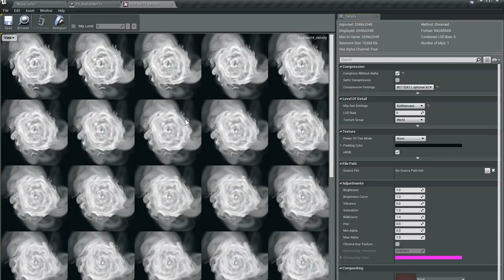FluidNinja VFX Tools 1.6 - Volume Smoke (short)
Driving Volumetric Smoke with flipbooks. VolumeSmoke could be used for area FX, placed in multiple instances, supports Self-Shadows and Detail Maps, Point and Directional Light, Unlit mode. Full length version of this video